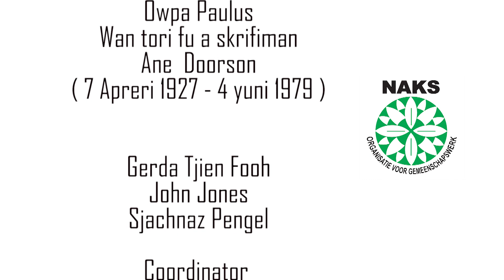Owpa Paulus, Wan tori fu wan skrifiman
21 februwari Dey fu Mamatongo
Naks e presteri
Owpa Paulus
Wan tori fu a skrifiman
Anė Doorson
(7 Apreri 1927 -4  Yuni 1979)